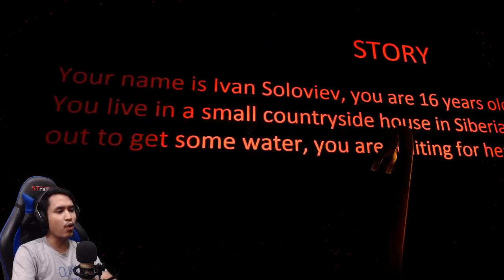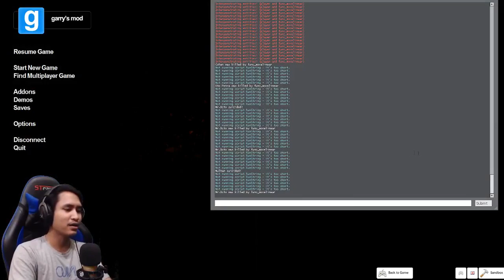JUMPSCARE EVERYWHERE ! Gmod Horror Maps Indonesia *JUMPSCARE ALERT*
FAK LAH.